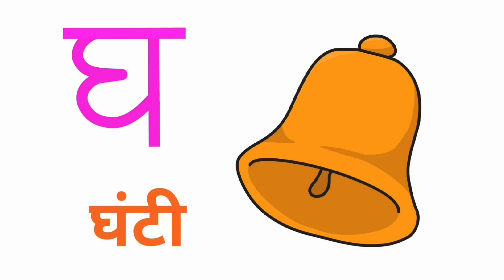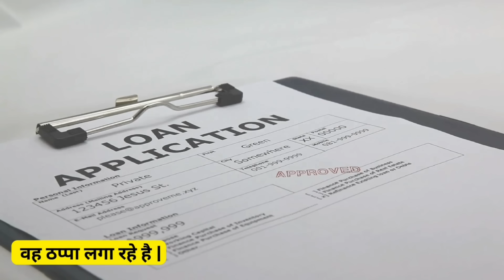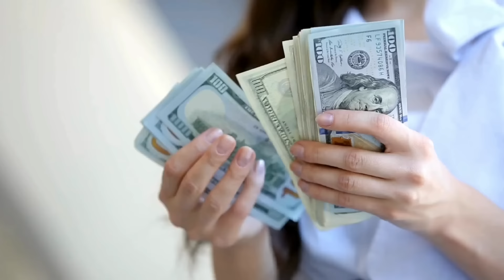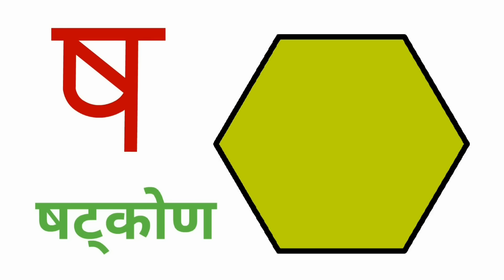Hindi Varnamala | Swar Vyanjan | अ से ज्ञ तक | Hindi Sentences | WATRstar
In this video we will learn Hindi varnamala swar vyanjan along with simple sentences. Varanmala of hindi helps in learning basic hindi and hindi words for kids. This video includes hindi alphabet and related hindi alphabet words and hindi sentences for extra learning. Hindi aksharmala ki madad se hum bohot se hindi shabd bana sakte hai jaise english me abcd alphabet hota hai vaise hi hindi me varnmala hote hai jiski madad se hum hindi words banate hai. hope you like our hindi alphabet video क से ज्ञ तक as this is an animated videos for kids its catchy and also includes video clips for better understanding of kids.

About the Channel:
At WATRstar, we believe in the power of imagination, creativity, and education. Our channel is a vibrant hub where young minds can explore, discover, and grow.

Hindi flash cards
coloring book for kids
Hindi English Board book for kids
wooden hindi alphabet for learning
set of tiny hindi english board books

Stay updated on our latest videos and be the first to embark on exciting journeys with us!

We love hearing from you! We can't wait to connect with you!

Thank you for choosing WATRstar as your destination for fun, education, and unforgettable experiences. Let's embark on an incredible journey of imagination and discovery together! 🌈✨